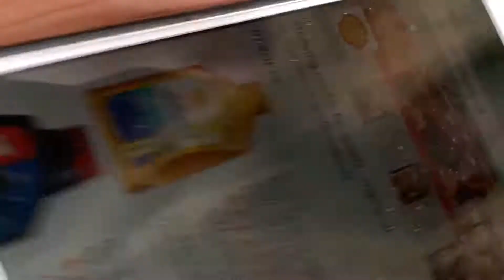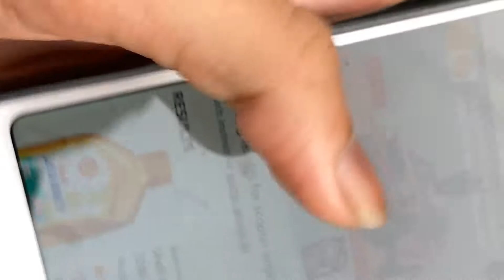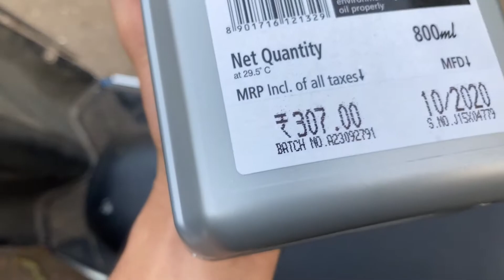RANI KI Service WOH BHI 330 MEIN😉